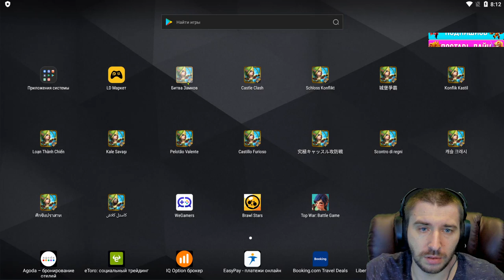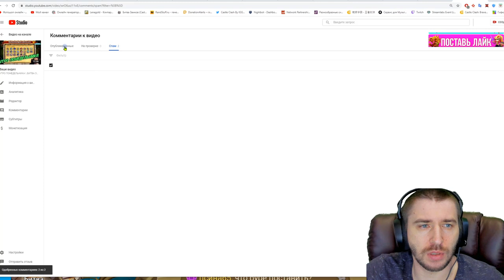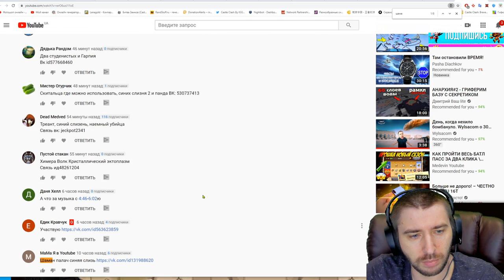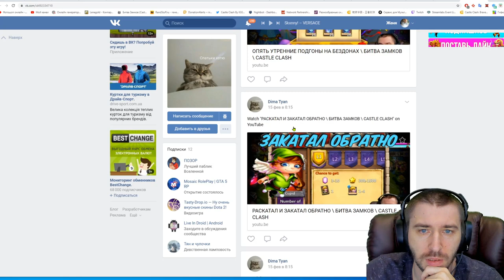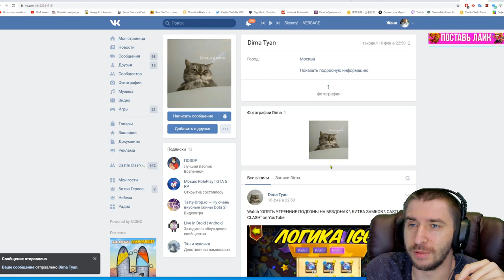ЕСТЬ КОНТАКТ \ БИТВА ЗАМКОВ \ CASTLE CLASH